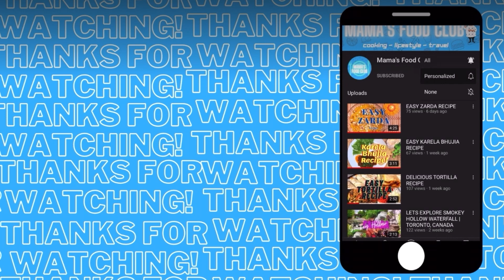HOW TO MAKE CHICKEN FAJITA RICE | Easy Ramadan Recipe